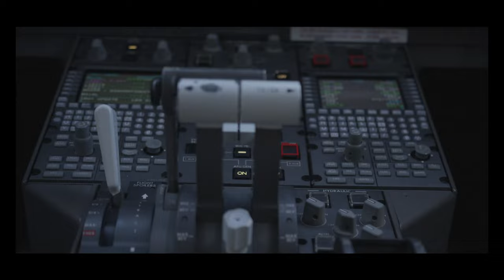The Harbingers of Things to Come (Official Movie Trailer)